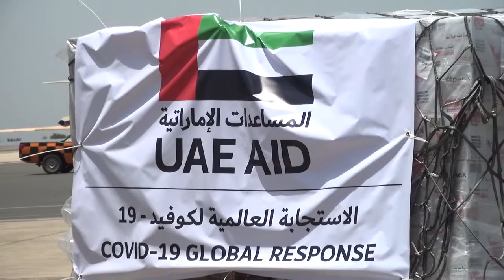WollofNews The Ministry of Health today received medical kits donated by Jack Ma foundations and...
The Ministry of Health today received medical kits donated by Jack Ma foundations and the United Arab Emirates. The donation is to compliment The Gambia governments fight against covid-19.
Momodou Colley reports